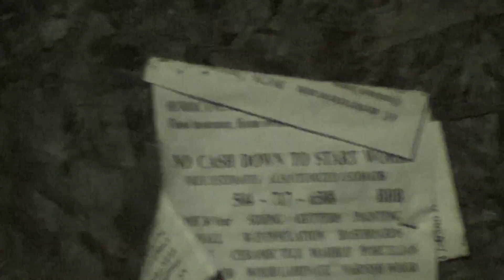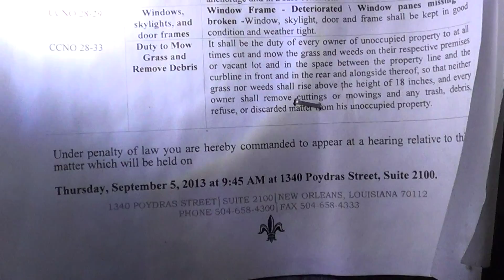2013 11 22 patour2013 New Orleans x005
Police Accountability Tour - New Orleans, Louisiana
Home of the Orleans Parish Prison, with the lowest dollar value invested in the inmates in the american united states, and the highest per capita incarceration rate in the world.